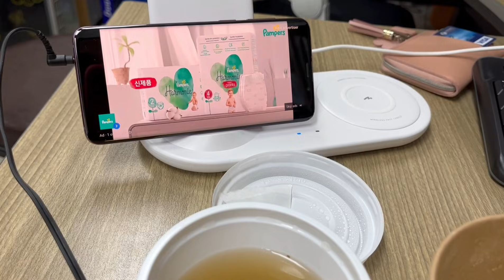Today its korean lunch box for lunch malayalam vlog 🇰🇷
typical korean lunch box 😋😋